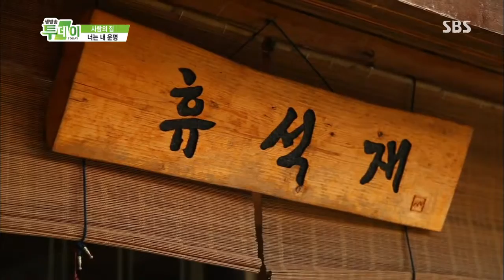SBS 생방송투데이 1055회 #6(8)